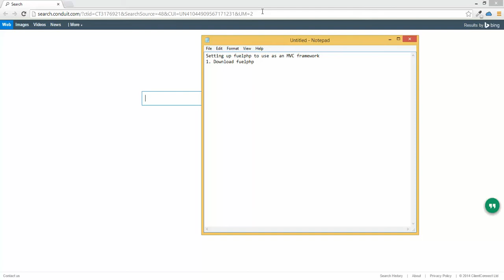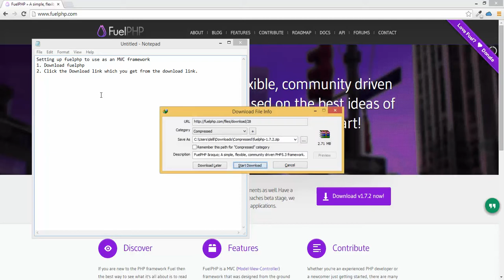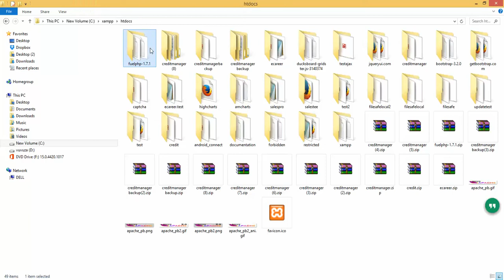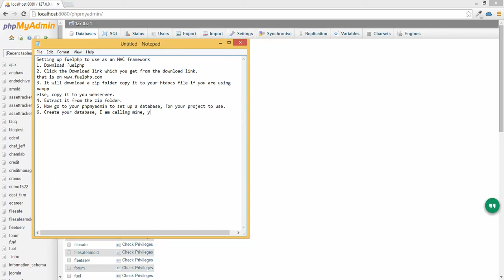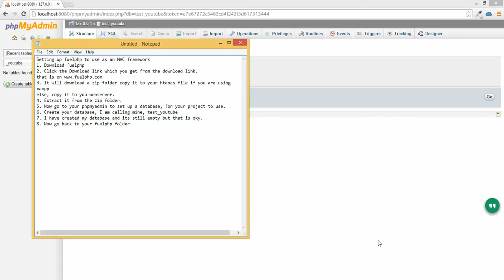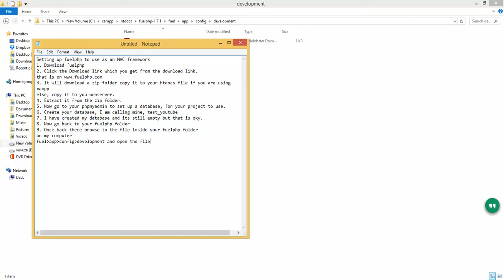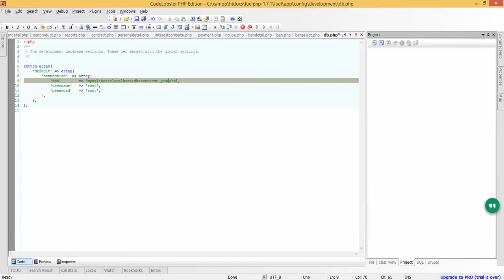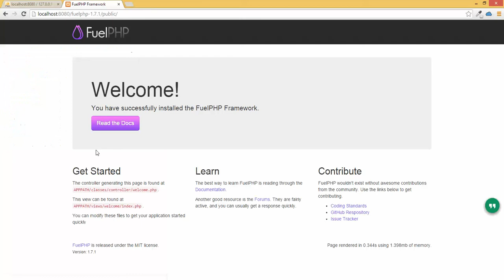Fuelphp MVC framework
This is the first step on how to use fuelphp as an MVC, framework for your PHP project, hope fully it is a beginning of my contribution to the open source community from which I have benefited from